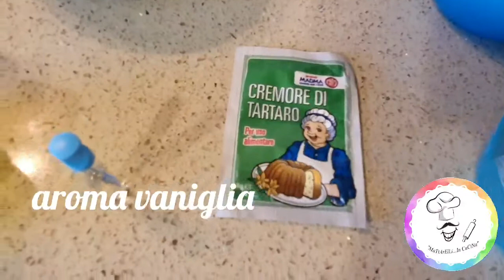Chiffon Cake Variegata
Avete mai provato la chiffon?
Questa è una variante davvero squisita...a diversi strati e colori che colpiscono non solo il palato ma anche lo sguardo!
Provatelaaaa Mattiiiiii...